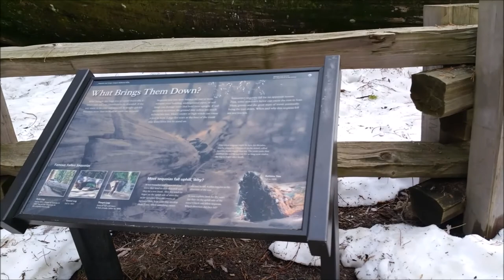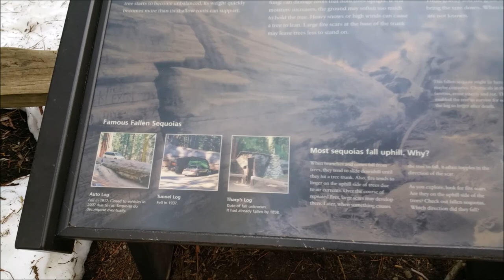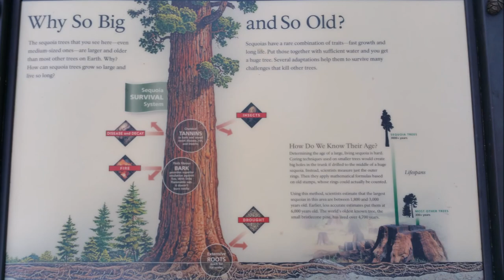Pasadena-Sequoia National Park Road Movie